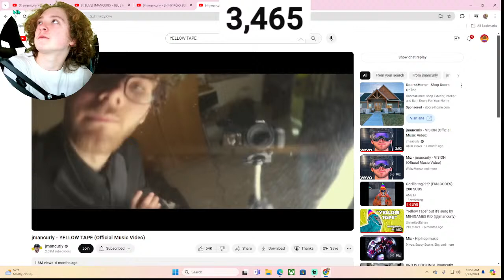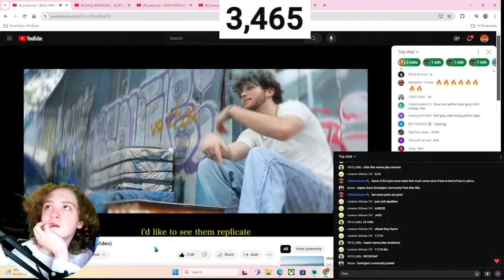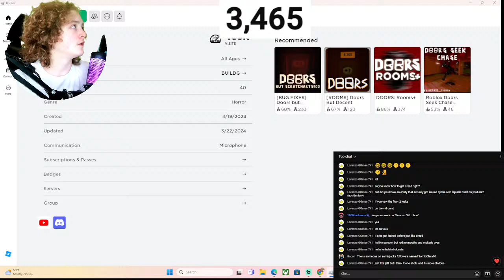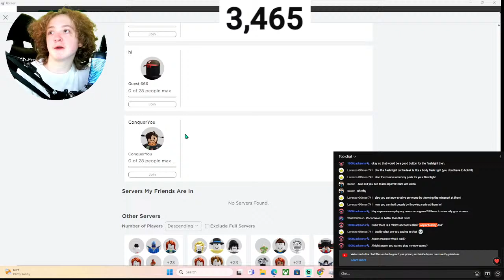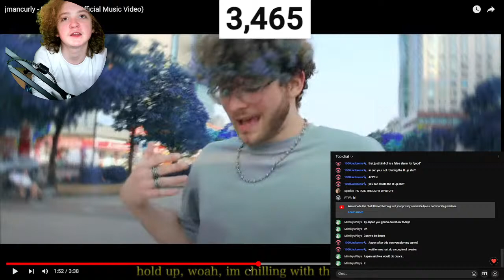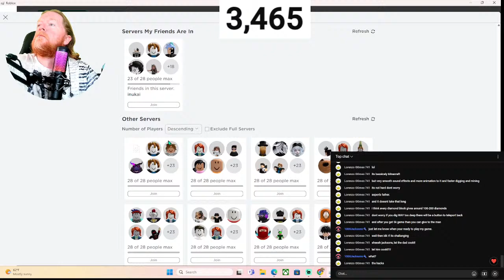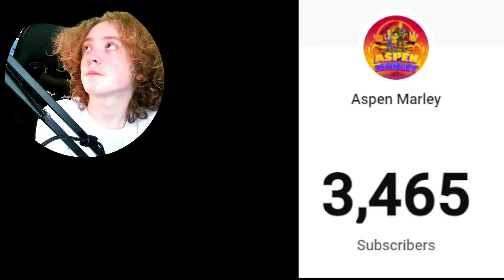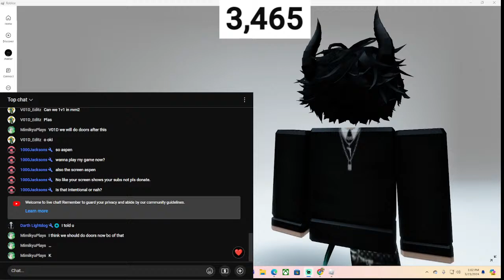[🔴LIVE] Reacting To Jmancurly - Blue Hair & Playing Roblox